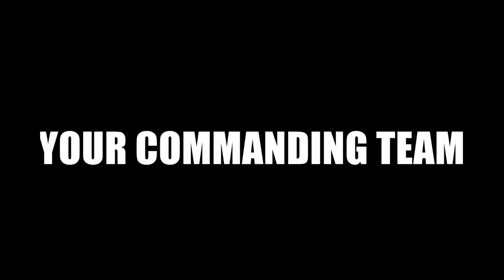ARMAGEDDON PROMO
JOIN US as we lead you into battle fighting for the EUROPEAN UNION in an EPIC paintball game at Hell Survivors Paintball in Michigan. Produced by Mission Masters Scenario Paintball.
(B.O.B.)  Band of Brothers paintball team